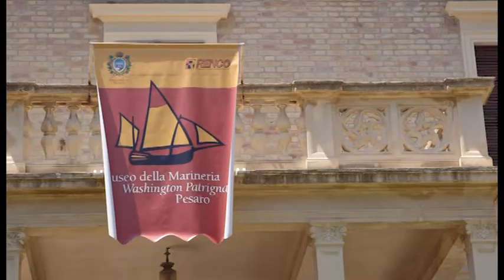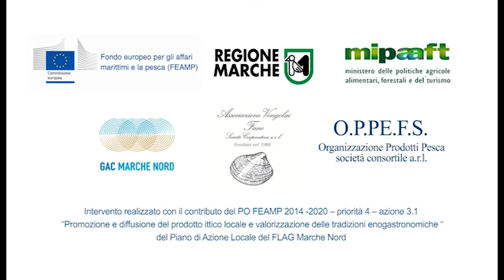09) CUOCHI DI BORDO - Il Galeone